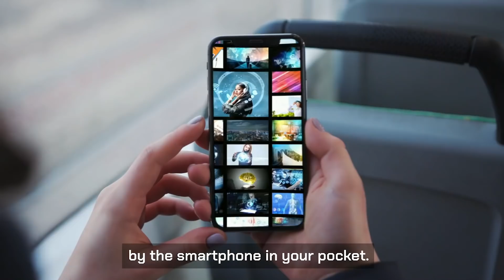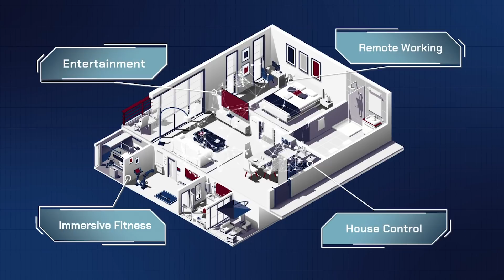[Invisible Memory] Part.2_Semiconductor Memory in Our Smart Homes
SK hynix introduces how semiconductor memories are used in smart home devices.